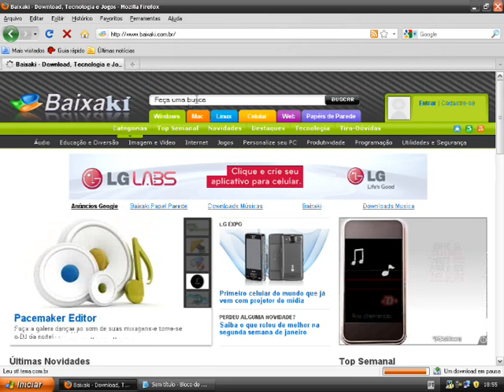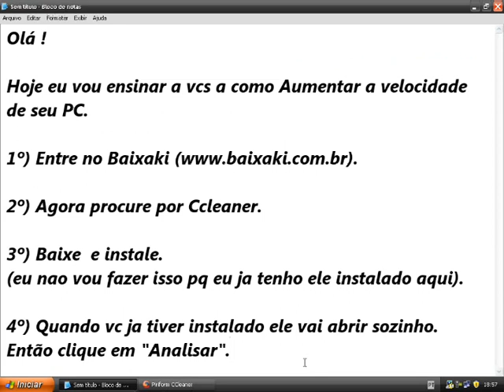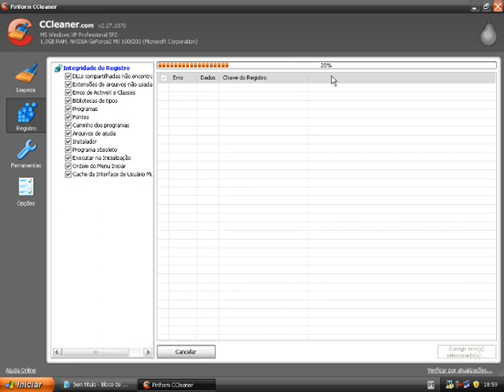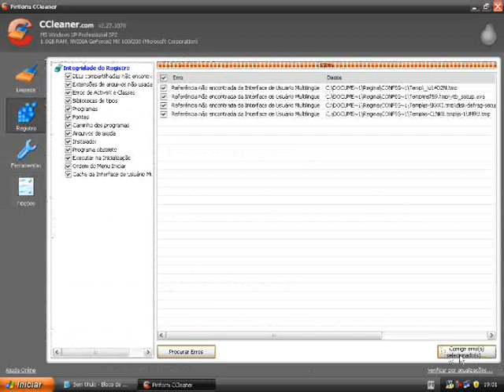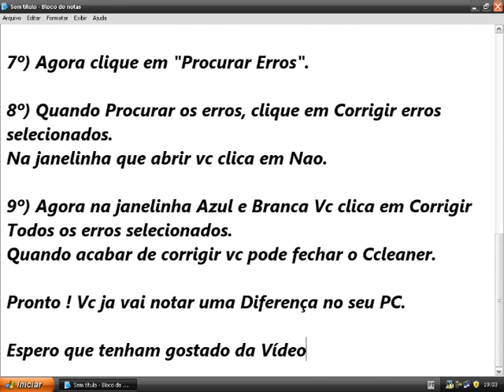Seu PC mais rápido com Ccleaner !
Espero que gostem da Vídeo - Aula, pois é minha primeira . *-*

Meu canal de Tutoriais INSCREVAM-SE !